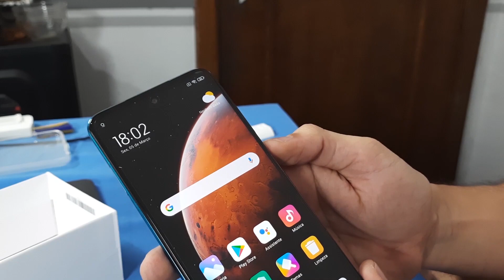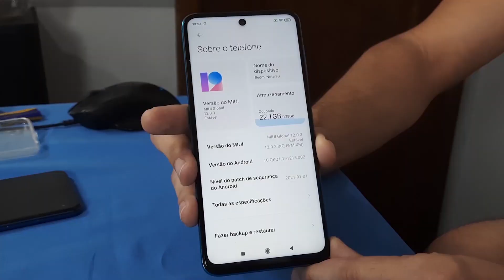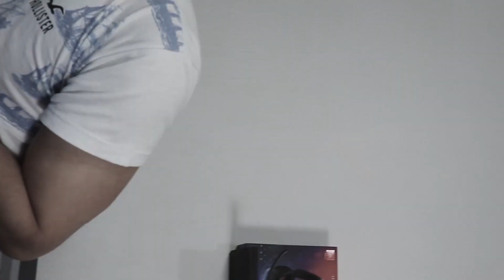XIAOMI REDMI NOTE 9S - (UNBOX E REVIEW) NÃO COMPRE SEM VER ESSE VÍDEO EM 2021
No vídeo de hoje vamos mostrar unbox e review de uma opção muito interessante da XIAOMI: o Redmi Note 9s. Esse smartphone está na faixa dos R$1.700,00 e além de oferecer um ótimo armazenamento interno de 128GB e 6 GB de Ram, possui também um poderoso Chipset Snapdragon 720G, além de um processador octacore. Ficou curioso? Assista até o final do vídeo e descubra se vale comprar esse celular.

🔐💳LINKS PARA COMPRAR COM SEGURANÇA 💳🔐

                    📱   📱 SMARTPHONES 📱 📱

                                  🔥XIAOMI🔥

💎 Xiaomi POCO X3 PRO -  ↓ (6 GB RAM, 128 GB ARMAZENAMENTO)

💎 Xiaomi POCO X3 PRO -  ↓ (8 GB RAM, 256 GB ARMAZENAMENTO)

💎Xiaomi POCO X3  ↓ (6 GB RAM, 64 GB ARMAZENAMENTO)

💎Xiaomi POCO X3 GT  - ↓ (8 GB ARMAZENAMENTO, 128 ARMAZENAMENTO)

💎Xiaomi MI 10 T 5G ↓ (6 GB RAM, 128 GB ARMAZENAMENTO)

💎REDMI NOTE 10 ↓  (4GB RAM,  64 GB ARMAZENAMENTO)

💎POCO F3↓

                                                                 🍏APPLE🍏

                                                                    🔥 SAMSUNG🔥

📱 Samsung Galaxy M32 ↓ (6 GB RAM, 128GB ARMAZENAMENTO)

📱 Samsung Galaxy S21 ULTRA ↓ (12 GB, 256 ARMAZENAMENTO)

     🔥MOTOROLA🔥

📱Motorola G9 play ↓   (4 GB RAM, 64 GB ARMAZENAMENTO)

📱Motorola EDGE ↓  (6 GB RAM , 128 ARMAZENAMENTO)

 ⌚SMARTBANDS⌚

⌚RECOMENDAÇÕES AMAZON⌚

⌚XIAOMI MI BAND 4 ↓

⌚ XIAOMI MI BAND 5 ↓

⌚ XIAOMI AMAZFIT BAND 5 ↓

⌚XIAOMI MI BAND 6 ↓
(COMPRA INTERNACIONAL)

Vídeo editado por: Miguel Borgati  Roteiro: Henrique Brettas